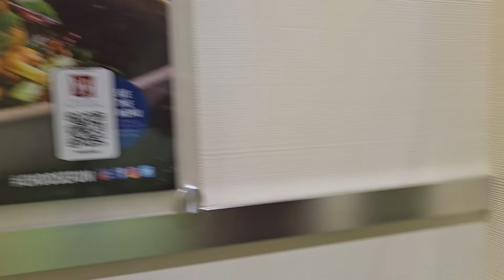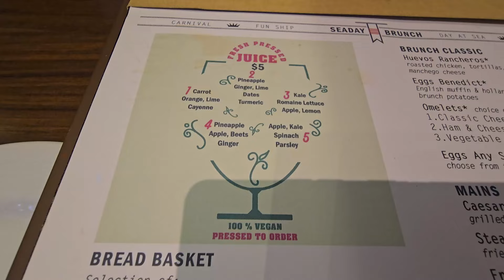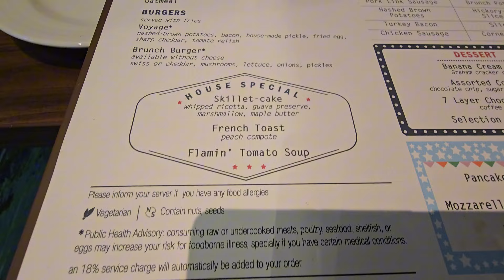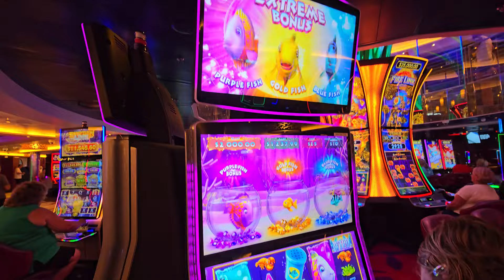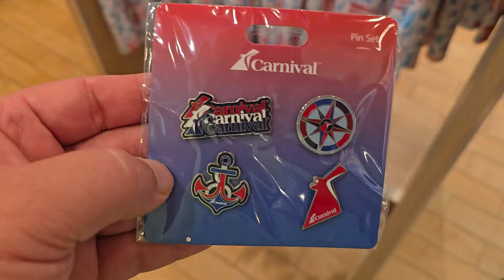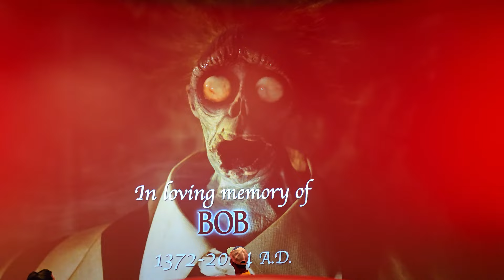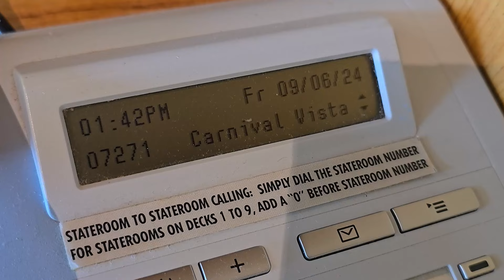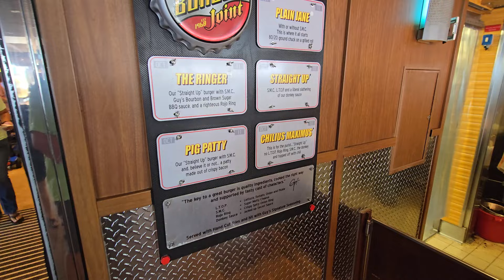Last Day What We Thought of Carnival Vista / Debarkation Day / Guy's Burger Joint / IMAX At Sea 2024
© All uploads are the intellectual property of YITS Productions. You do not have permission to reuse any part without written consent.